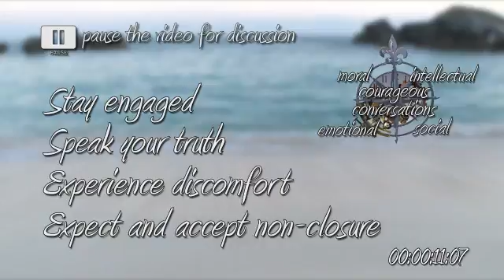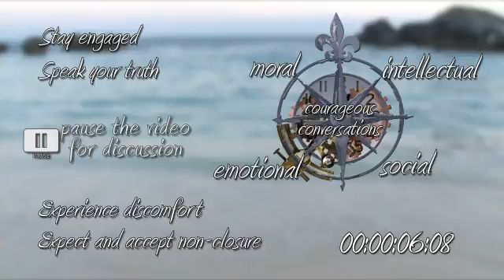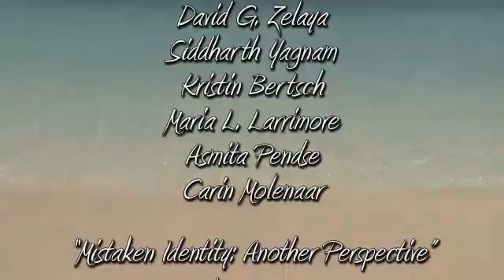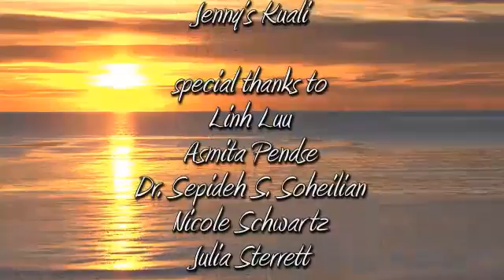Lehigh University College of Education: Navigating Courageous Conversations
In this video a group of graduate students from Lehigh University's Counseling Psychology Program explore the topic of Perspective Taking. Through the use of skits and discussion the students investigate the work of Curtis W. Linton & Glenn Eric Singleton; Courageous Conversations about Race: A Field Guide for Achieving Equity in Schools.